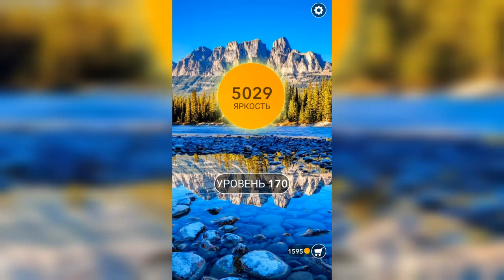Word / Слово Крест: Поиск русского кроссворда / Уровень 170